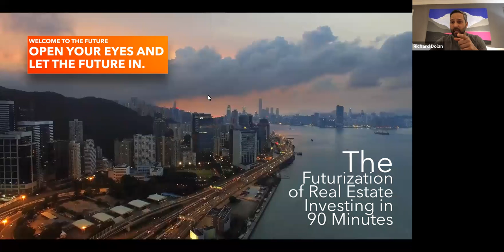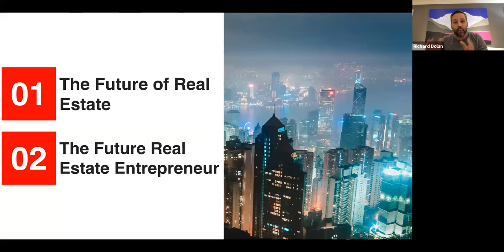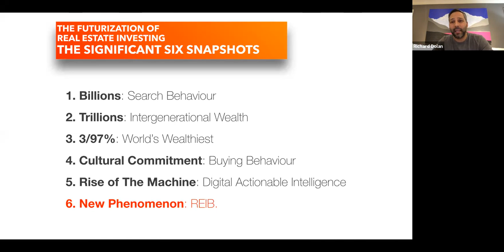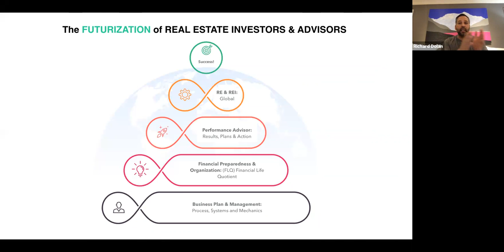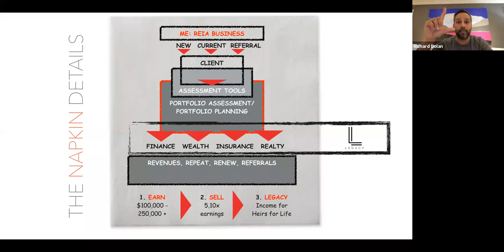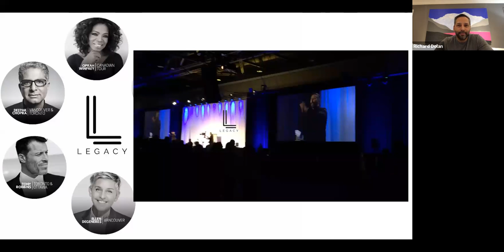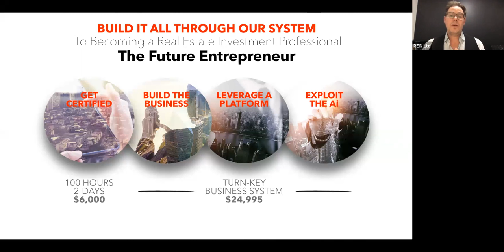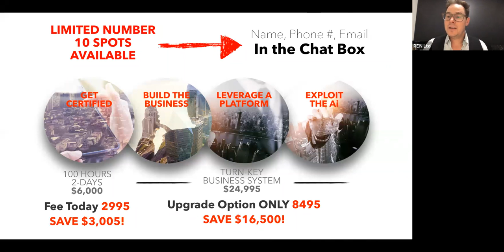Real Estate Investment Entrepreneur Of The Future